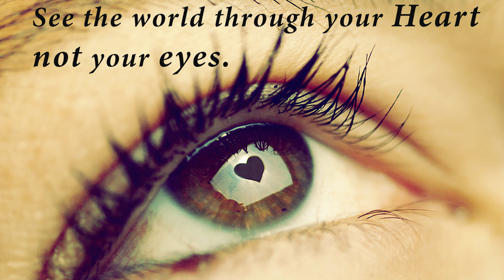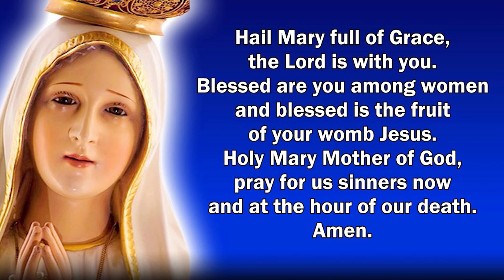CARMEL PRERAN I ಆಪ್ಲೆಂ ದರ್ಶನ್ ದಯಾ ಕರ‍್ತಾ ತೊ ಪವಿತ್ರ್ ಅತ್ಮೊ I Oct 17 I Saturday I Ephesians 1: 15-23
ಎಫೆಜ್ 1: 15-23
ಭಾವಾಂ-ಭಯ್ಣಿಂನೋ, ಹ್ಯಾ ಪಾಸತ್ ಸೊಮಿಯಾ ಜೆಜು ಥಂಯ್ ತುಮ್ಕಾಂ ಆಸ್ಲಲ್ಯಾ ವಿಶ್ವಾಸಾ ವಿಶ್ಯಾಂತ್ ಆನಿ ಸರ್ವ್ ಭಕ್ತಾಂ ಥಂಯ್ ತುಮಿ ದಾಖಯ್ತಾತ್ ತ್ಯಾ ಮಯ್ಪಾಸಾ ವಿಶ್ಯಾಂತ್ ಆಯ್ಕಲ್ಲೆ ತವಳ್ ಥಾವ್ನ್ ತುಮ್ಚೆ ಪಾಸತ್ ದೆವಾಕ್ ಆಮಿ ಖಳನಾಸ್ತಾನಾ ಅರ್ಗಾಂ ದಿತಾಂವ್ ಆನಿ ಆಮ್ಚ್ಯಾ ಮಾಗ್ಣ್ಯಾಂನಿ ತುಮ್ಚೊ ಉಗ್ಡಾಸ್ ಕಾಡ್ತಾಂವ್. ಆಮ್ಚ್ಯಾ ಸೊಮಿಯಾ ಜೆಜು ಕ್ರಿಸ್ತಾಚೊ ದೇವ್, ಮಹಿಮೆಚೊ ಬಾಪ್, ಆಪ್ಣಾಚಿ ತುಮ್ಕಾಂ ಸಾರ್ಕಿ ಒಳಕ್ ಮೆಳ್ಚೆ ಖಾತಿರ್ ಜಾಣ್ವಾಯೆನ್ ಭರ‍್ತಾ ತೊ ಆನಿ ಆಪ್ಲೆಂ ದರ್ಶನ್ ದಯಾ ಕರ‍್ತಾ ತೊ ಪವಿತ್ರ್ ಅತ್ಮೊ ತುಮ್ಕಾಂ ದೀಂವ್ ಮ್ಹಣ್ ಆಮಿ ಮಾಗ್ತಾಂವ್. ತುಮ್ಚ್ಯಾ ಅಂತಸ್ಕರ್ನಾಚೆ ದೊಳೆ ಆತಾಂ ಉಘಡ್ಲ್ಯಾತ್ ಆಸ್ತಾಂ ದೆವಾನ್ ತುಮ್ಕಾಂ ಕಸಲ್ಯಾ ಭರ್ವಶಾಕ್ ಆಪಯ್ಲ್ಯಾಂತ್ ಮ್ಹಣ್ ತುಮಿ ಸಮ್ಜಜಯ್; ಆಪ್ಲೆ ಪರ್ಜೆಕ್ ಮ್ಹಣ್ ತಯಾರ್ ಕೆಲ್ಲ್ಯಾ ಕೆದ್ಯಾ ವರ್ತ್ಯಾ ಗ್ರೇಸ್ತ್‌ಕಾಯೆಚ್ಯಾ ದಾಯ್ಜಾಂತ್ ತುಮ್ಕಾಂ ವಾಂಟೆಲಿ ಕೆಲ್ಯಾಂತ್ ಮ್ಹಣ್ ತುಮ್ಕಾಂ ಕಳಜಯ್;  ಆಪ್ಣಾಚೆರ್ ಭಾವಾರ್ಥ್ ದವರ‍್ತಲ್ಯಾಂ ಥಂಯ್ ತೊ ದಾಖಯ್ತಾ ತಿ ಪದ್ವಿ ಕಿತ್ಲಿ ಶ್ರೇಷ್ಠ್ ಮ್ಹಣ್ ತುಮಿ ಜಾಣಾ ಜಾಯ್ಜಯ್-ಹೆಂಚ್ ಮ್ಹಜೆಂ ಮಾಗ್ಣೆಂ. ಹೇಚ್ ಪದ್ವೇ ವರ್ವಿಂ ಆಪ್ಲ್ಯಾ ಪುತಾಕ್ ತಾಣೆಂ ಮೆಲ್ಲ್ಯಾಂತ್ಲೊ ಜಿವಂತ್ ಉಠಯ್ಲೊ ಆನಿ ಸರ್ಗಾರಾಜ್ಯಾಂತ್ ಆಪ್ಲ್ಯಾ ಉಜ್ವ್ಯಾಕ್ ಶಿಯಾಸಣಾರ್ ಬಸಯ್ಲೊ. ಸಮೆಸ್ತ್ ಪ್ರಧಾನ್ಯಾಂ ಆನಿ ಅಧಿಕಾರ‍್ಯಾಂ, ಪದ್ವ್ಯಾಂ ಆನಿ ಪ್ರಭುತ್ವಾಂ ವಯ್ರ್ ಕ್ರೀಸ್ತ್ ಆಪ್ಲೆಂ ರಾಜ್ಯ್ ಚಲಯ್ತಾ. ಹ್ಯಾ ಸಂಸಾರಾಚೆ ವಾ ಫುಡ್ಲ್ಯಾ ಸಂಸಾರಾಚೆ ಖಂಯ್ಚೇಯೀ ಪದ್ವೆ ಪ್ರಾಸ್ ತಾಚಿ ಪದ್ವಿ ವರ್ತಿ. ಸರ್ವ್ ವಸ್ತು ತಾಚ್ಯಾ ಪಾಂಯಾಂಥಳಾ ಘಾಲ್ಲ್ಯಾ ದೆವಾನ್, ತಾಕಾ ಪವಿತ್ರ್ ಸಭೆಚೆಂ ಮಸ್ತಕ್ ನೆಮ್ಲಾ. ತಿ ಪವಿತ್ರ್ ಸಭಾ ತಾಚಿಚ್ ಕೂಡ್; ಸಗ್ಳ್ಯೊ ವಸ್ತು ಸರ್ವ್ ಥರಾಂನಿ ಸಂಪೂರ್ಣ್ ಕರ‍್ತಲ್ಯಾ ವರ್ವಿಂ ತಿ ಕೂಡ್ ಸಂಪೂರ್ಣ್ ಜಾಲ್ಯಾ.